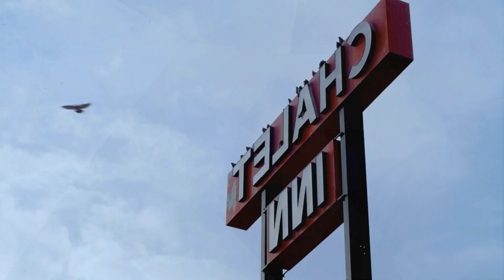Romina Laurel - Stranger Talk, ian Burlak - Hong Kong (Karol High Remix)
Deephouse Playlist Mix made with Love by JHaps Records 8D Youtube Music Channel:
00:00:00  |  01. Romina Laurel - Stranger Talk
00:03:48  |  02. ian Burlak - Hong Kong (Karol High Remix)

We have best of tropical deep house music like 'Romina Laurel Stranger Talk' for chillout lounge or any summer day of your life. In this summer mix we have also 'ian Burlak Hong Kong (Karol High Remix)', a vocal song extracted from a Mega Hit compilation of vocal deephouse. Even if you run, study, read a book this vocal deephouse bass boosted '' song can make you have very happy devine feeling about life. Theese first four tracks from this summer mix can be best for car music also, on a long ride, in your holiday at the Ibiza beach. The fourth vocal song of the deep chillout playlist mix is '' and have a very sweet vocal and is in tropical deep house music style of 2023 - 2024. Sometimes there are bass boosted or electro house music in the playlist mix.